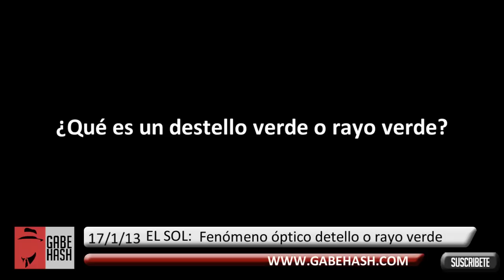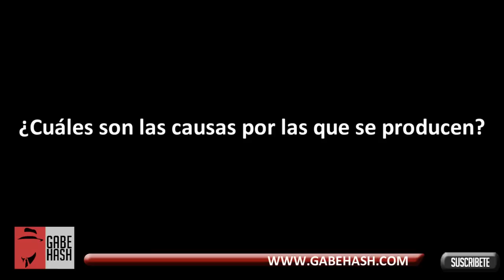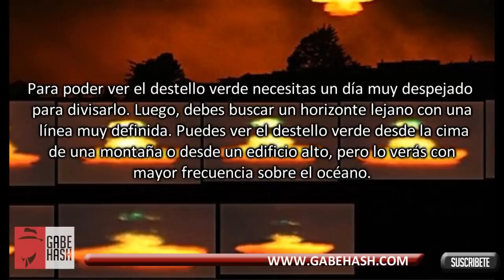FENÓMENO RAYO VERDE SOBRE EL SOL ¿COMO VERLO? 18 ENERO 2013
PAGINA WEB

EL SOL: El siguiente video que les mostraremos es para que todas las personas amantes de los fenómenos naturales y pueda distinguir, ver y mostrar a las personas el fenómeno (Continua